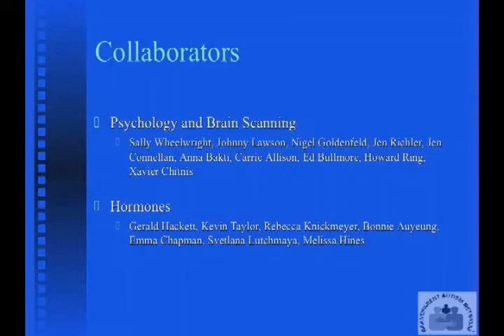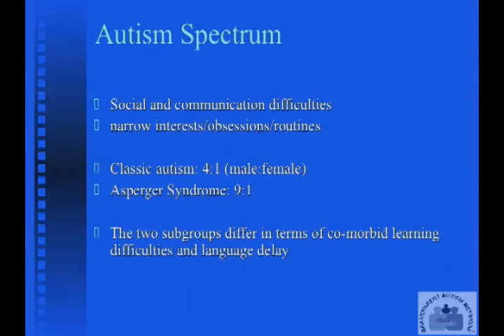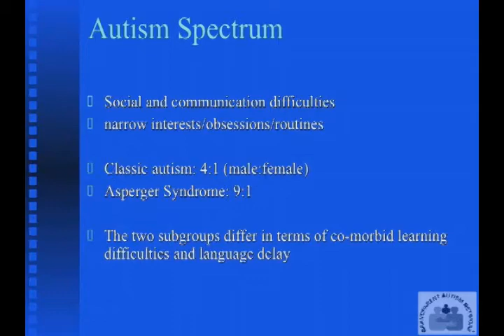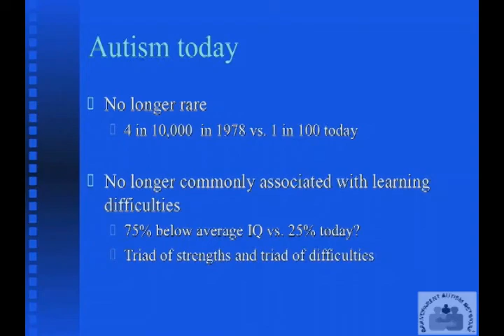Autism Research: Fact and Fiction Part 1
Simon Baron-Cohen is Professor of Developmental Psychopathology at the University of Cambridge and Fellow at Trinity College, Cambridge. He is Director of the Autism Research Centre (ARC) in Cambridge and holds degrees in Human Sciences from New College, Oxford, a Ph.D. in Psychology from UCL and a M.Phil in Clinical Psychology at the Institute of Psychiatry. Dr. Baron-Cohen is also Director of CLASS (Cambridge Lifespan Asperger Syndrome Service), a clinic for adults with suspected AS.

In addition, Dr. Baron-Cohen has written many books for parents and teachers. His current research is testing the "extreme male brain" theory of autism at the neural, endocrine and genetic levels.